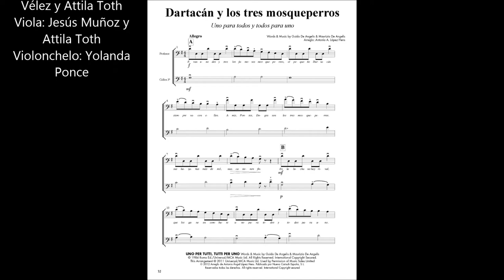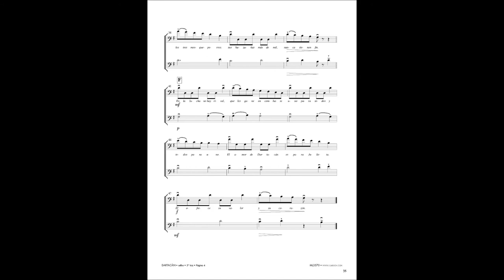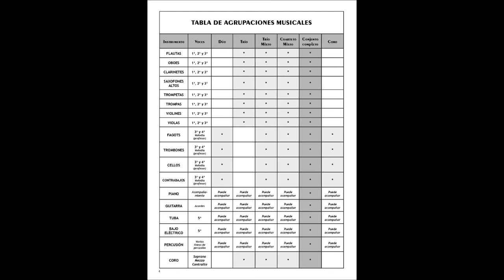7 Bandas Sonoras de Dibujos animados_Violonchelos (Carisch ML3570).mp4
La colección Agrupaciones Musicales reúne en este volumen 7 Bandas Sonoras de Dibujos Animaods que despertarán un gran interés en el alumnado, y cuenta con la ventaja de ue se puede trabajar con una gran variedad de formaciones de tipo instrumental, vocal o mixta.

Formado por 9 libros de instrumentos, uno para el director y otro dedicado al coro con acompañamiento de piano, cada libro puede interpretarse solo, asociado a cualquier otro, o todos en conjunto, es decir se abarcan todas las especialidades que se encuentran en los distintos conservatorios y demás centros de educación musical, pudiéndose aplicar tanto en clases individuales como en dúos, tríos, cuartetos hasta en el trabajo orquestal.